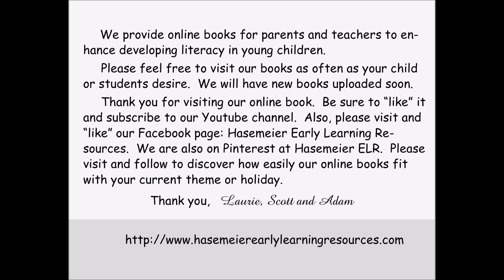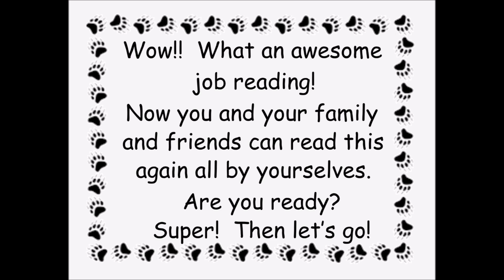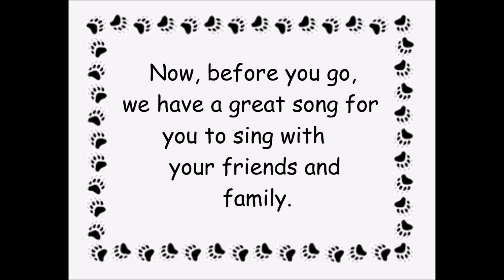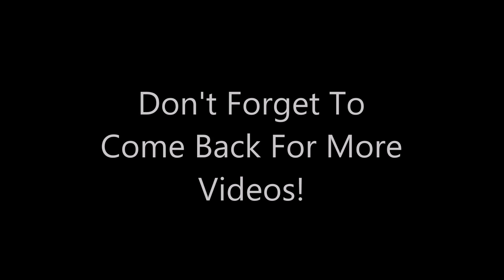Hasemeier Early Learning Resources - Bears Like To Eat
This is a nonfiction book about bears and what different kinds of bears like to eat.  A perfect way to bring animals and science into the celebration of  letter Bb.   Also great for Letter Countdown at the end of the school year.  This book also concentrates on the High-Frequency Words used in kindergarten.  Your child or students can follow along with pictures as they read.  As your child or students read this book over and over, they will soon be able to read the repeated words by memory.  As they do, they are learning to read!  Have a great time helping your child or students grow.